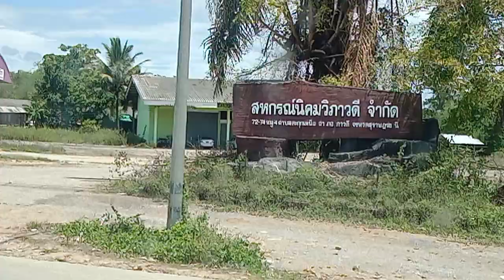อ.วิภาวดี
บรรยากาศ อ.วิภาวดี